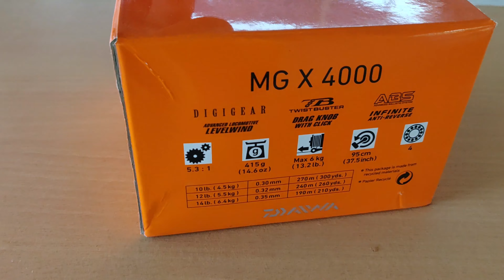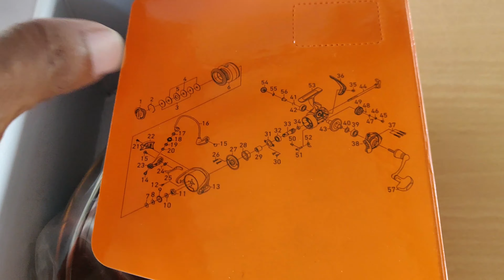Spinning Reel Daiwa MGX 4000 for Fishing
Reel Daiwa Mg X 4000
5 ball bearing